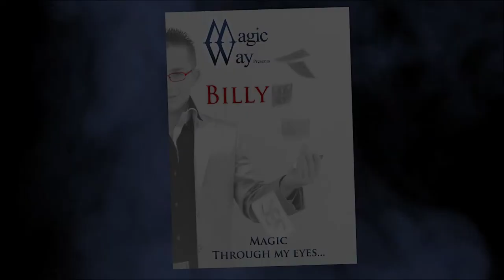Magic through my eyes by Billy DEBU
Billy's lecture in English and French

"Now available"